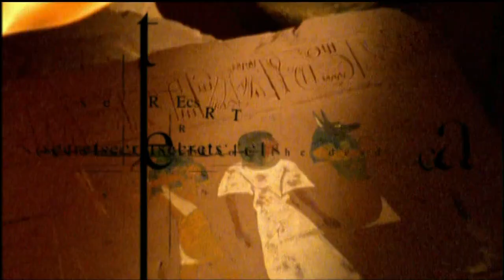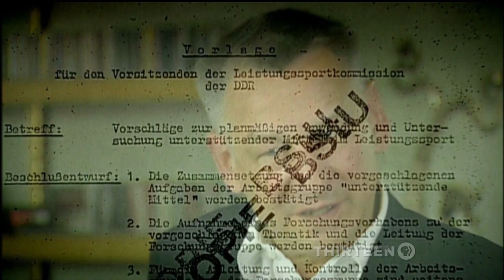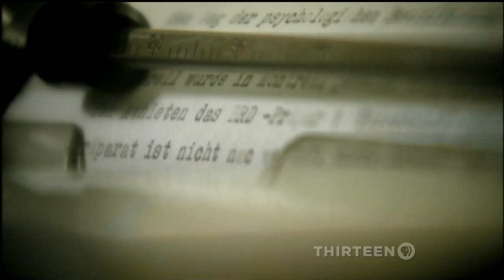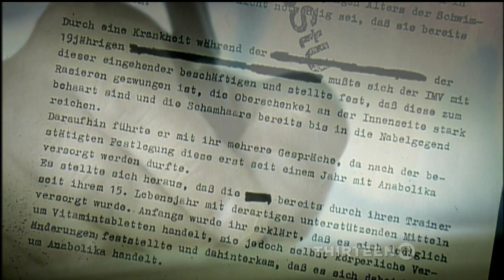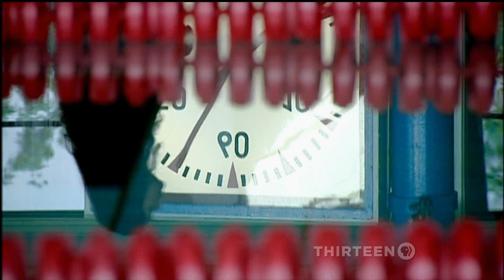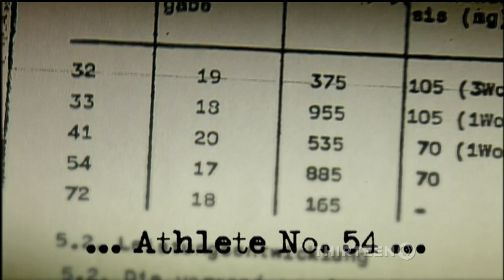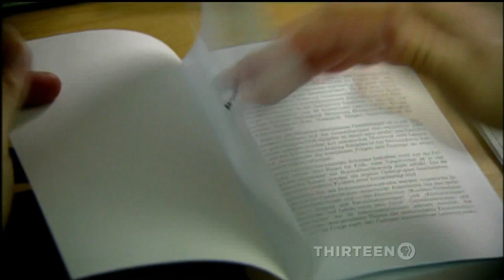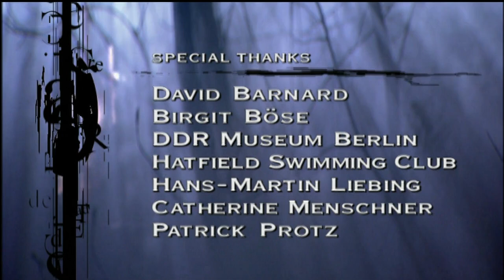DOPING FOR GOLD (Secrets of the dead documentary)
In the 1970s, female East German athletes came from nowhere to dominate international sport. But behind their success lay a horrifying secret. Doping for Gold reveals the truth behind the biggest state-sponsored doping program the world has ever known, creating a timely perspective on today’s many sports drug scandals.